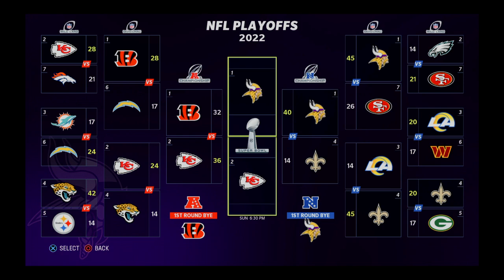Madden NFL 23 {Superbowl} Chiefs Vs Vikings / 1Half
{History} First Rookie QB to ever take a Team to the Superbowl 🏆 QB-Toni Rich #8 Vikings